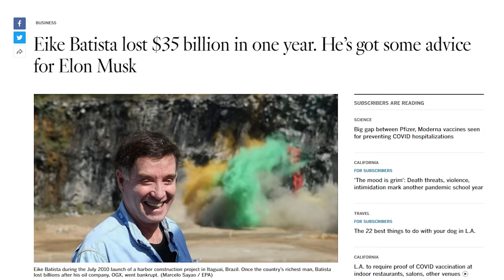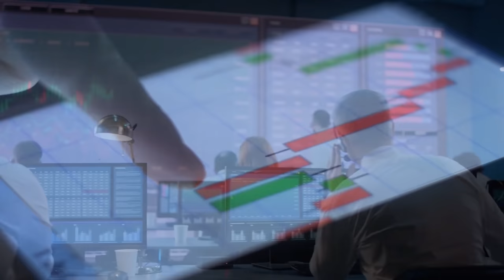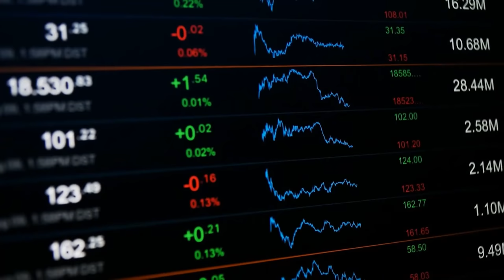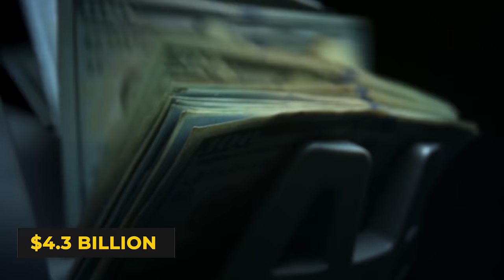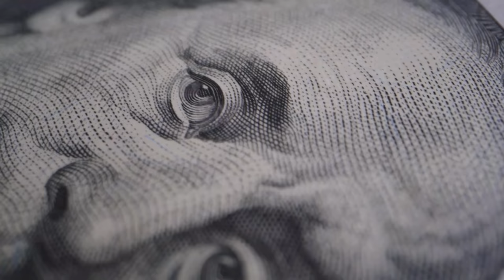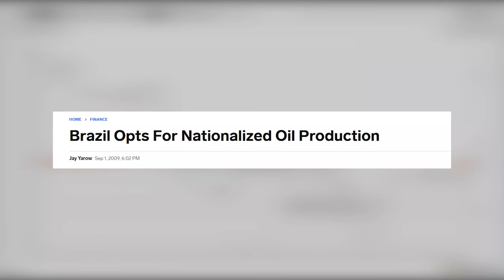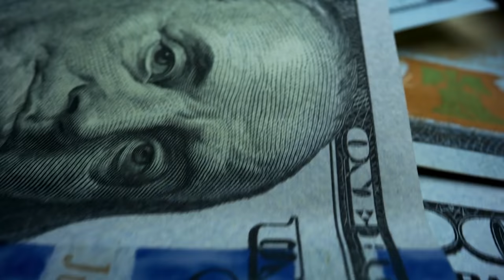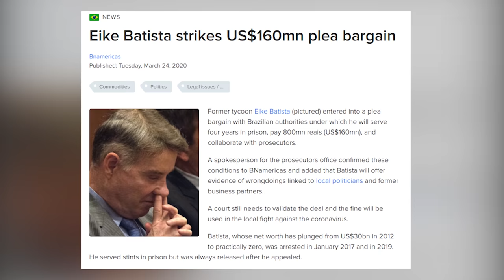How Eike Batista Went From $35 Billion To -$1.2 Billion In 1 Year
In late 2012, Eike Batista was one of the richest people in the world with a net worth of $35 billion. Eike was the owner of a conglomerate of mining, trading, and production companies, and Eike was aiming for the $100 billion mark by the end of the decade. He even thought that he was going to be the richest person in the world. But, a sudden twist of events would crush his net worth to -$1.2 billion within a little over a year. In the early 2010s, gold and silver had flash crashes which crumpled the profitability of his various mining companies. To make things worse, his oil production company was barely able to pump out 15,000 barrels a day despite promising 750,000 barrels. This caused investors to flee all of Eike’s companies and soon his liabilities outweighed his assets. This wasn’t the end of the story though, Eike was soon arrested for bribery and insider trading and sentenced to prison for 30 years. Fortunately for Eike, he was able to work out a plea bargain and get out with a hefty fine. Eike says that he’s going to restart his empire and that he will rise to the top once again, but we’ll have to see how things go for Eike. This video explains the story of Eike and how he went from riches to rags.

Timestamps:
0:00 - Meet The Biggest Loser
0:46 - Taste Of Success
2:50 - View From The Top
5:22 - The Slippery Slope
9:05 - Can’t Get Much Worse Right?
9:51 - Resurrection?